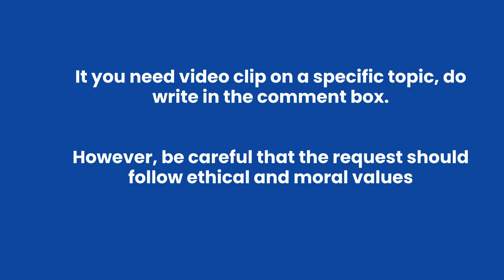Friends | Full HD1080 | Copyright Free | Benefit of watching happiness: See Description (Eng & Urdu)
It has been shown that having someone in your immediate social circle who is cheery or watching people who are happy increases your likelihood of happiness by 15%. Why? Happiness seems to have the ability to spread like a ripple over a pond, with cheerful individuals being able to disseminate their good feelings far and wide. It is not only important to have direct friends, but also to have friends of friends. Make arrangements to eat lunch with a friend or to go for a stroll with a group of friends. It has the potential to have far-reaching implications for your mental health. If this is not possible then at least try to watch such videos of happy people.

یہ دکھایا گیا ہے کہ آپ کے قریبی سماجی حلقے میں کسی ایسے شخص کا ہونا جو خوش مزاج ہو یا خوش رہنے والے لوگوں کو دیکھ کر آپ کی خوشی کا امکان 15 فیصد تک بڑھ جاتا ہے۔ کیوں؟ ایسا لگتا ہے کہ خوشی ایک تالاب پر لہر کی طرح پھیلنے کی صلاحیت رکھتی ہے، خوش مزاج افراد اپنے اچھے جذبات کو دور دور تک پھیلانے کے قابل ہوتے ہیں۔ نہ صرف براہ راست دوست ہونا ضروری ہے بلکہ دوستوں کا دوست ہونا بھی ضروری ہے۔ کسی دوست کے ساتھ دوپہر کا کھانا کھانے یا دوستوں کے گروپ کے ساتھ ٹہلنے کا انتظام کریں۔ اس میں آپ کی ذہنی صحت پر دور رس اثرات مرتب ہونے کی صلاحیت ہے۔ اگر یہ ممکن نہیں تو
کم از کم خوش مزاج لوگوں کی ایسی ویڈیوز دیکھنے کی کوشش کریں۔

Free to use. No copyright. It can be used as a background video or what's app status.